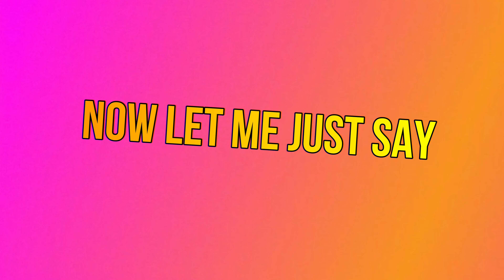MADNESS... | LIL BABY - RIGHT ON REACTION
Lil Baby dropped a song called Right On! Was it Trash or was it a Pass??? Here are my thoughts on the song! Hope you guys enjoy! :) ♥